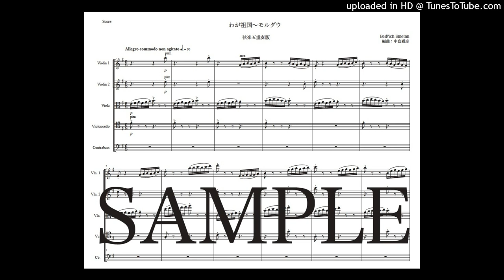スメタナ「わが祖国〜モルダウ」弦楽合奏版（編曲：中島雅彦）